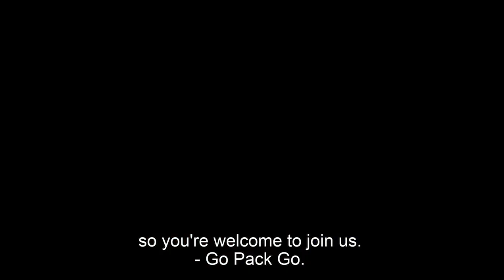UNI Track and Field 2018 Seniors: Lauren Sayles